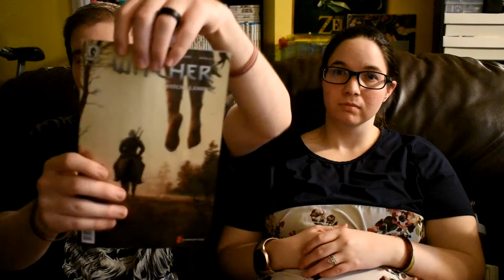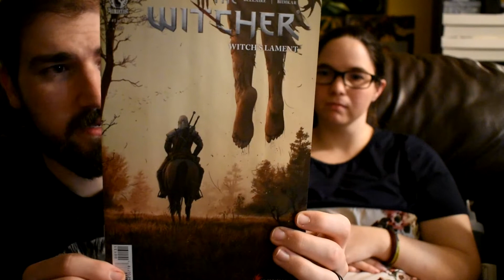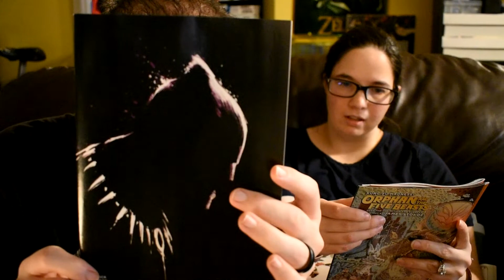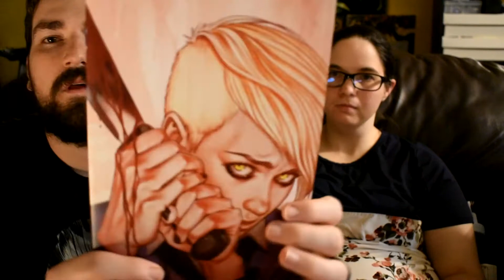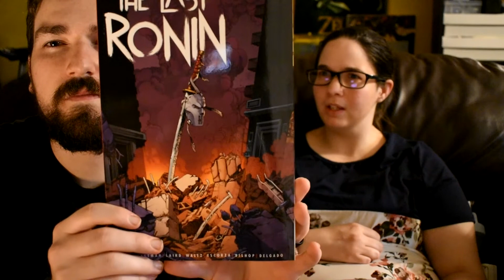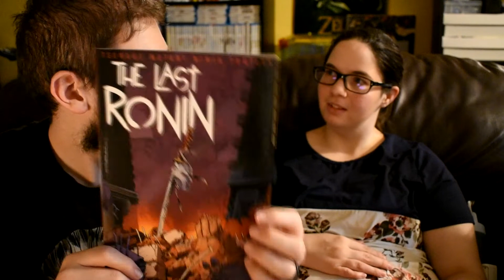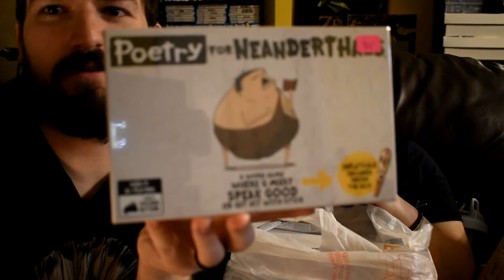New Comic Wednesday May 26th Last Ronin #3, The Last Black Panther Issue, and some sweet indies!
The guys get suckered into buying yet even more comics. You guys know how that goes...